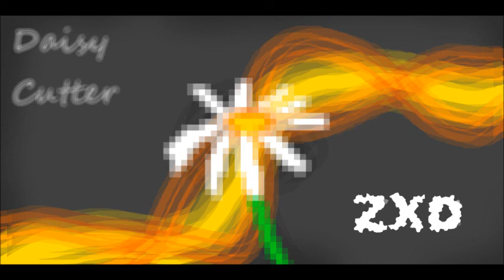Daisy Cutter- ZXD-1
A little project that's been waiting for me to finish...
Uhhh... probably make a better version later?
Yah.
I will.